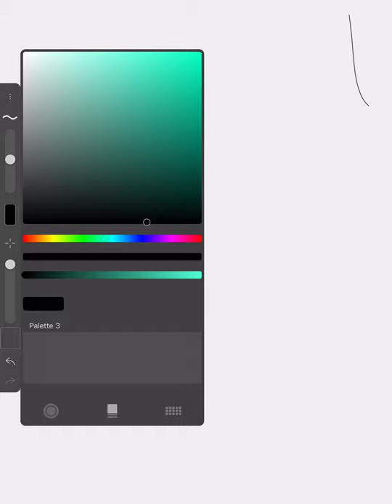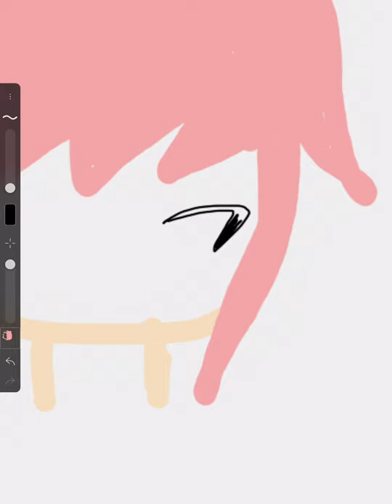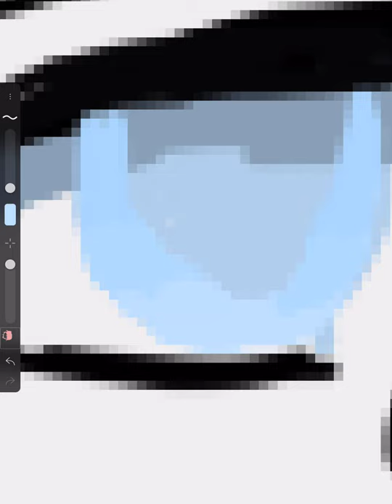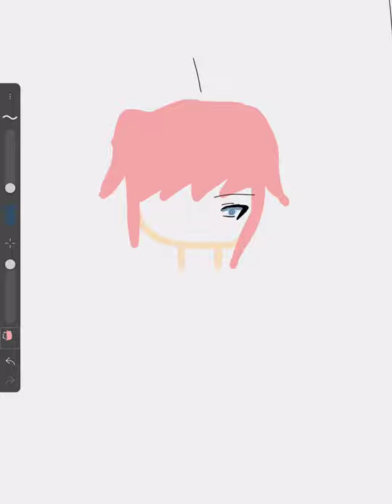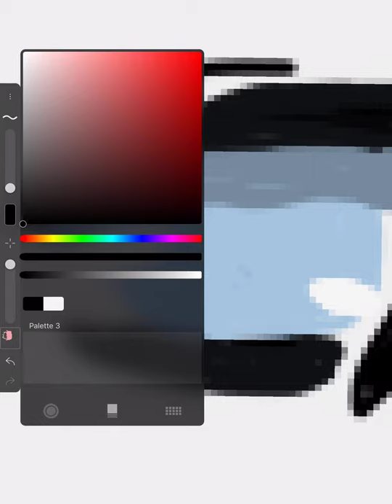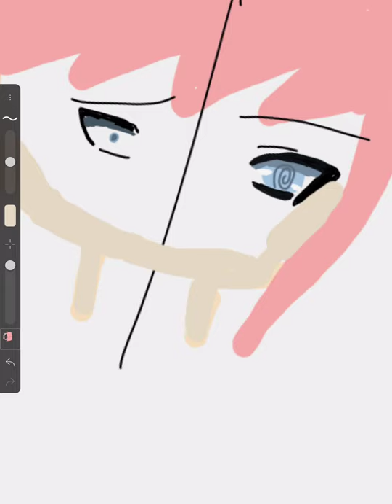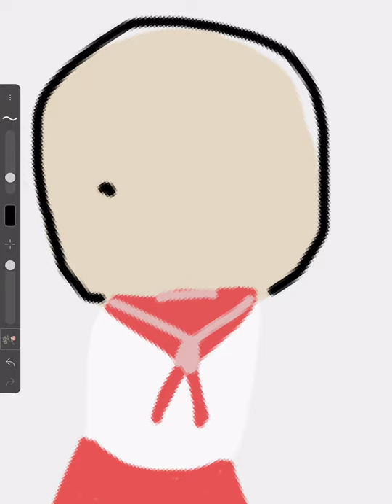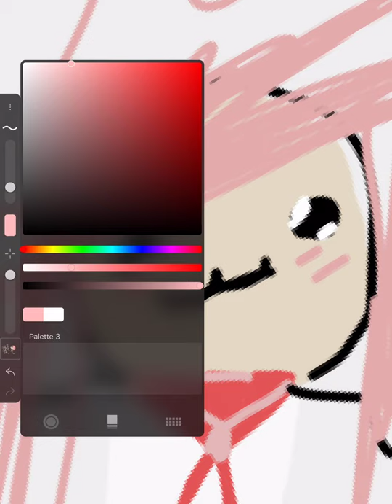Watch me struggle as I try to digital draw PT 2